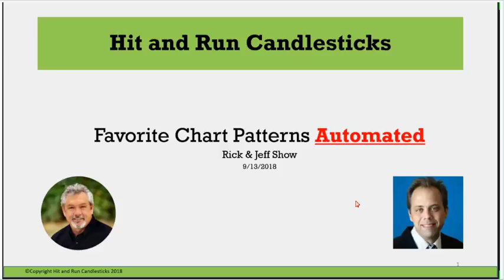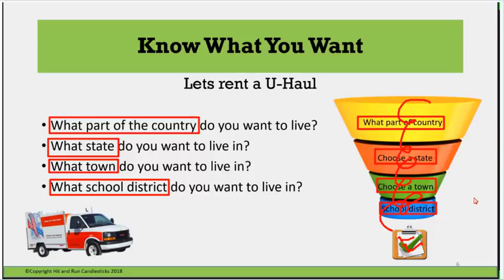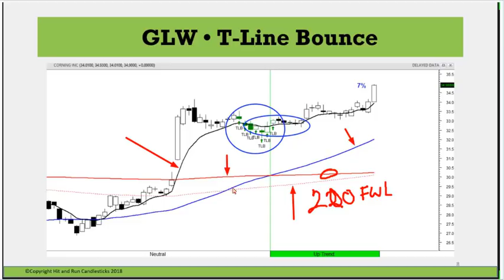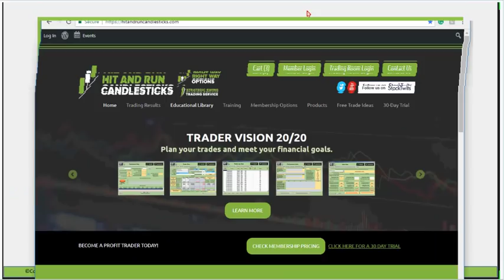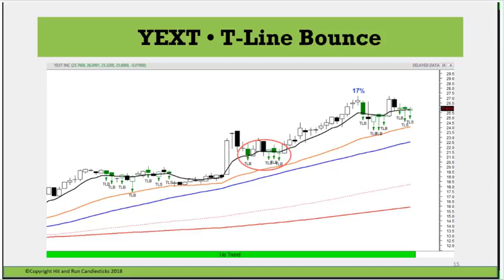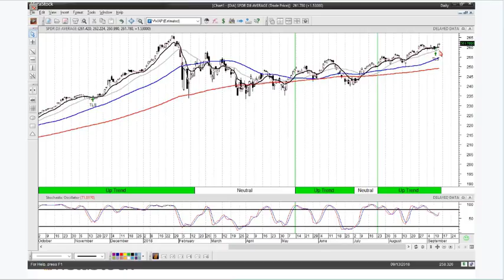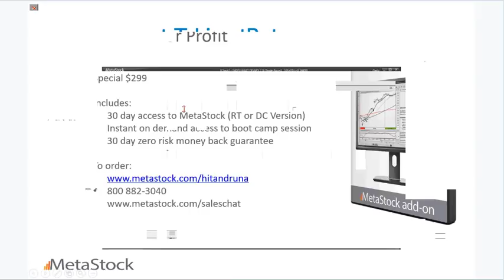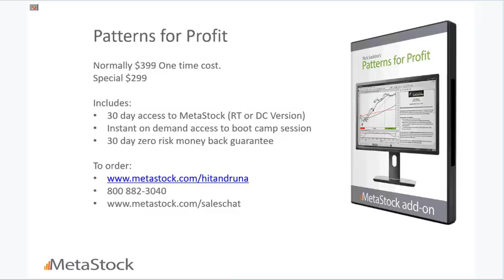Rick Saddler's Favorite Chart Patterns - Automated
Many new traders tell me they spend hours every evening looking through long lists of stocks, trying to decide which to trade. Are you one of those traders?

Let me share a much easier process that takes minutes and produces trades with the potential to make significant price moves - this technique quickly sorts out poorly producing stocks and can leave you with a manageable list of potential trades.

What's more is this method automatically finds four of my favorite patterns:

* Pinball Setup
* Rounding Bottom Breakouts
* T-Line Bounce
* T-Line Squeeze

In this session, we will demonstrate:

* How to easily scan all markets to find patterns using these patterns
Step by step on how to use the charts to get detailed pattern explanations
* How to use MetaStock to better understand my patterns and how to implement them in your trading with its real-time commentary functions
* Use this opportunity to learn how to stop wasting time every evening looking through long lists of stocks. Rick will share a process that quickly produces select trades with the potential to make significant price moves - leaving you with a manageable list of potential trades.